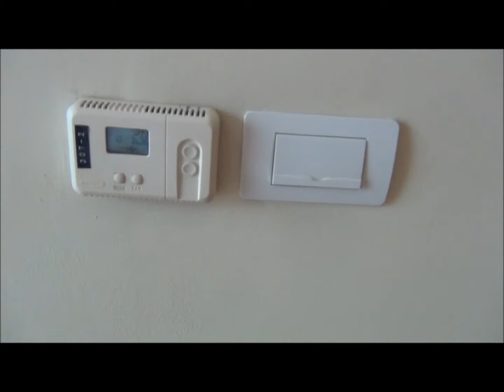Pasific Place3階【1bed 76㎡ 1 885ドル】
307号室の様子撮影しています。
広さは76㎡で1.885ドルです。
単身者からご夫婦連れ対象にしたお部屋です。

家賃に含まれますサービスは、
・税金
・管理費
・ハウスキーピングサービス（週3回の室内清掃業務）
・水道料金
・インターネット使用料
・ケーブルテレビ視聴料
・日本番組（NHKプレミアム）視聴料

都心のオフィス街に位置するサービスアパート。
職住近接を求める方に最適の物件です。

【もっと詳しく知りたい方に】
より細かい情報は以下のページを参照してください。

単身者向けに最適なPacific Place（パシフィックプレイス）の1bedが空いてます！